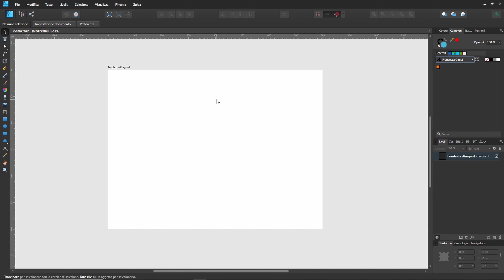Importare ed esportare TAVOLOZZE COLORI in Affinity DESIGNER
Se vuoi prenotare una lezione privata con me o commissionarmi una grafica

Vediamo come importare ed esportare tavolozze colori in modo da poterle condividere con altre persone.

00:00 Introduzione
00:42 Importare una tavolozza colori
02:21 Esportare una tavolozza colori